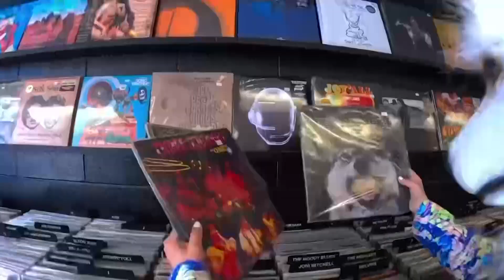Jesika Von Rabbit discusses her new single "Dogs at a Human Party"